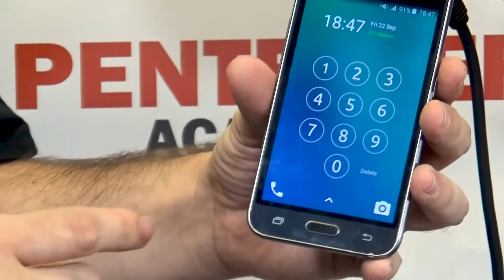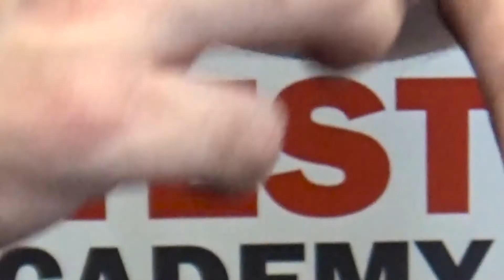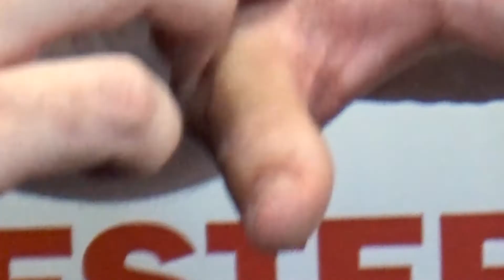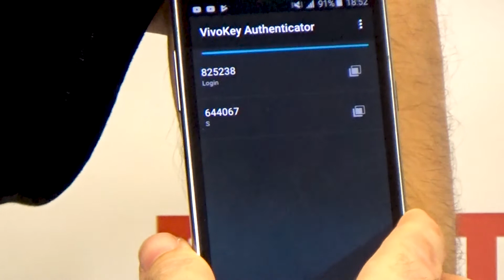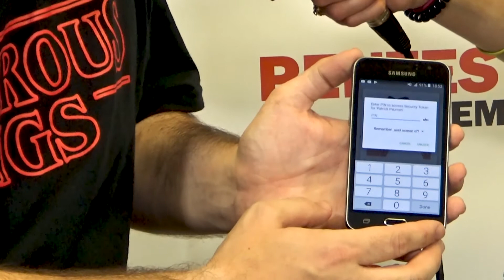hardwear.io | Patrick Paumen | Pentester Academy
Pentester Academy TV sat down with Patrick Paumen from Hackerspace ACKspace during the hardwear.io conference to discuss his digital implants and how he uses each one of them in his everyday life!